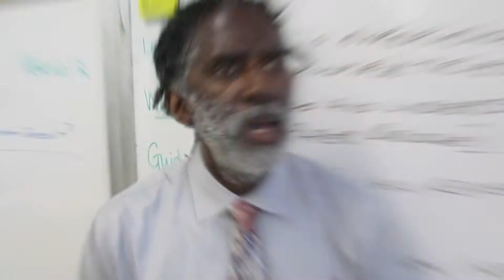Energy Tech Shows Students Paths to Bright Careers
Students at Energy Tech High School can earn two-years of college credit in addition to a high school diploma. Con Edison provides students with on-site training and mentorships.

Students graduate with an associate's degree in four years; others may stay up to six-years.  Students can choose to study mechanical or electrical engineering.